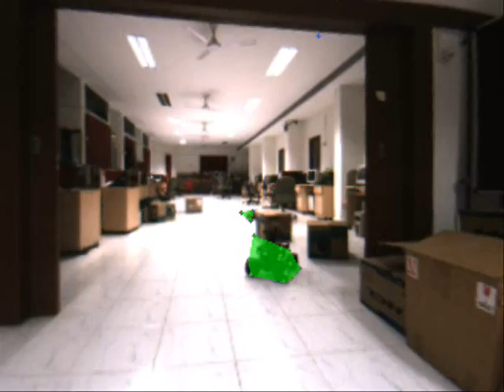Moving Object Detection with Monocular Camera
Moving Object Detection with Monocular Camera using multi-view geometruc constraints. See our IROS-2009 and ICVGIP-2010 papers more details. for more.